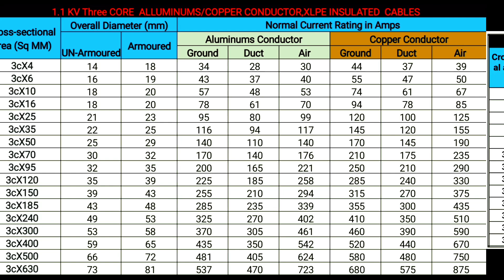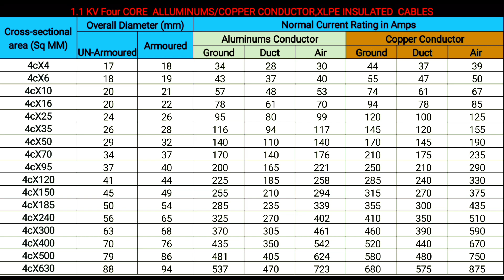Load And Cable Selection Chart!!XLPE Cable Selection Chart!!लोड के अनुसार केबल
Load And Cable Selection Chart!!XLPE Cable Selection Chart!!लोड के अनुसार केबल @electricalguide1

              Friend is video me humne load ke anusar cable ki size diya huwa hai, ta ki cable Selection sahi tarike se ho sake.